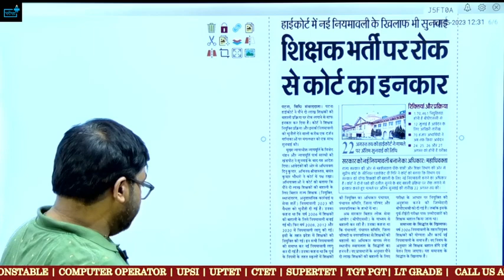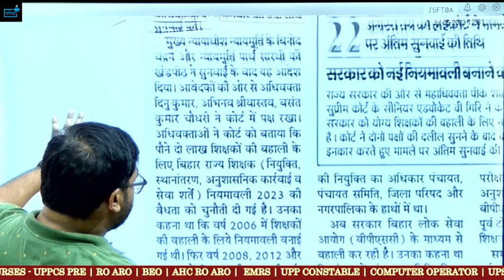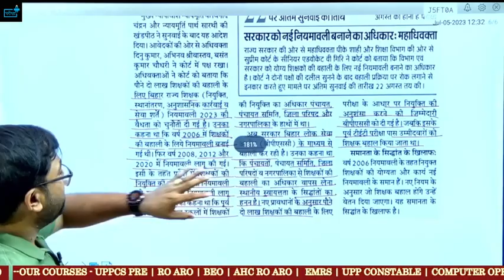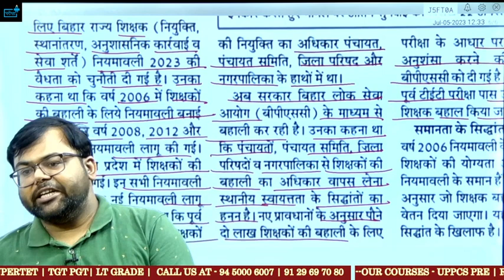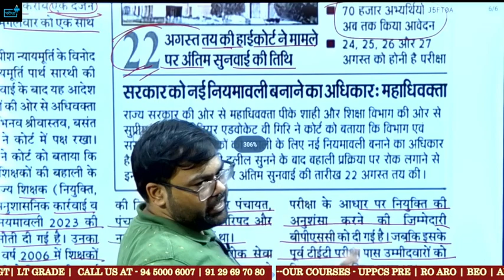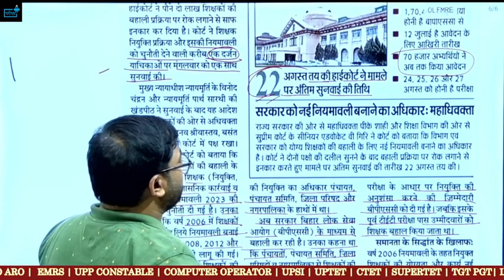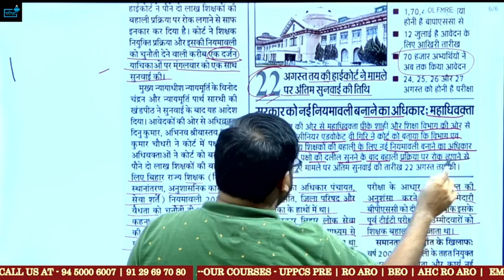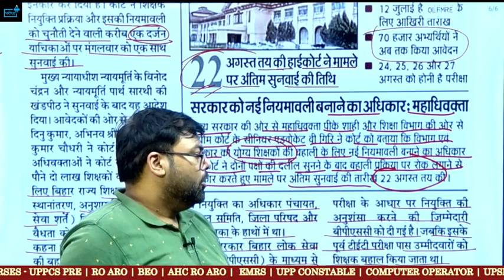Bihar Teacher Vacancy आ गया High Court का फैसला? बच्चों के साथ हुआ गलत ?